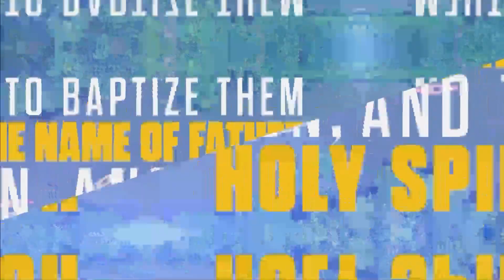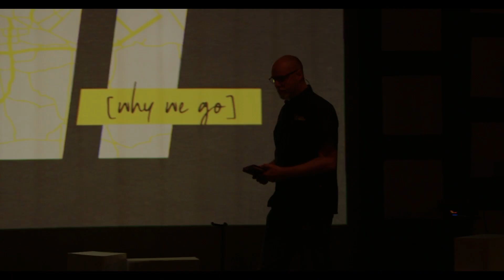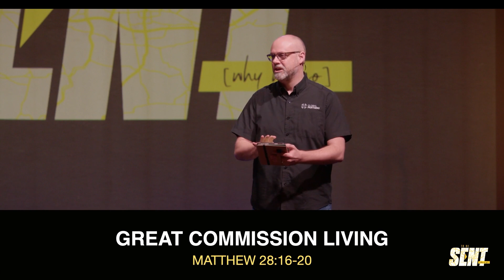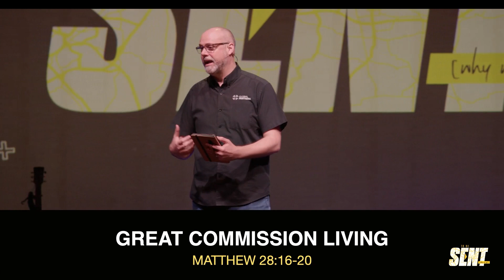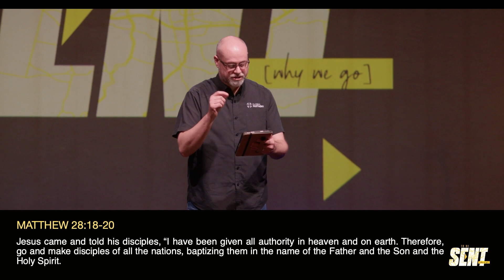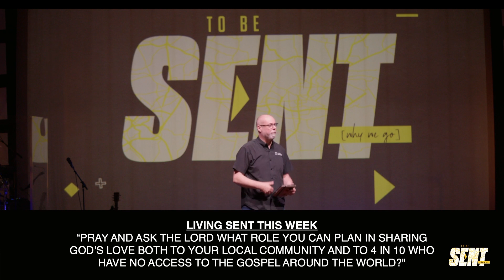Great Commission Living